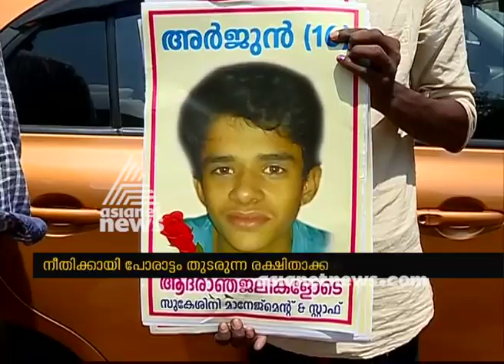Family alleges Police Apathy in Arjun's death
വര്‍ക്കല എംജിഎം സ്കൂളിലെ അര്‍ജുന്റെ മരണത്തില്‍ പോലീസ് അനാസ്ഥയെന്ന് രക്ഷിതാക്കള്‍